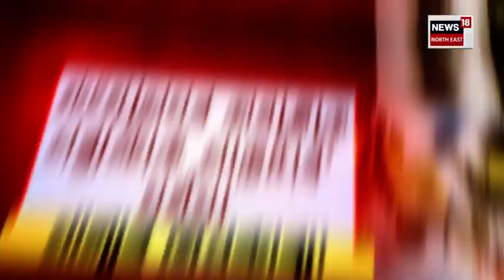Formalin Found In Milk | Dhubriত গাখীৰৰ নামত বিক্ৰী হৈছে বৰবিহ | Assamese News | N18V